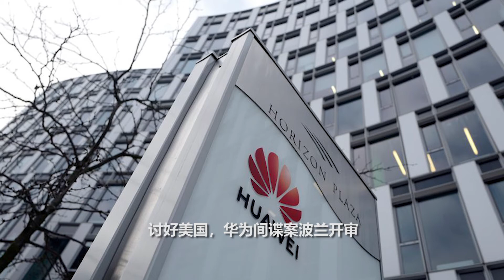不学中国疫苗外交，却搞疫苗“民主武器库”，拜登要把美国疫苗送往何处？习近平老朋友造反：联手抗中是唯一生路！讨好美国，华为间谍案波兰开审；号称与中国脱钩，却在资本面前低头，中国仍是苹果头号供应商